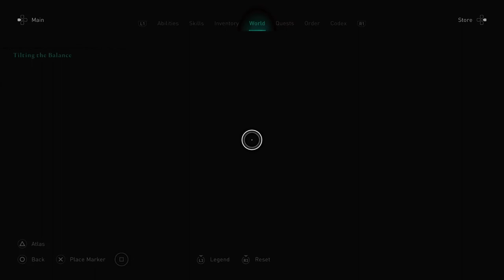AC Vahalla | Episode 20: Found Mr Butter Knife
Playthrough Session Of AC Vahalla | Episode 20: Found Mr Butter Knife.
Just a fun playthrough of the continuation of the series.